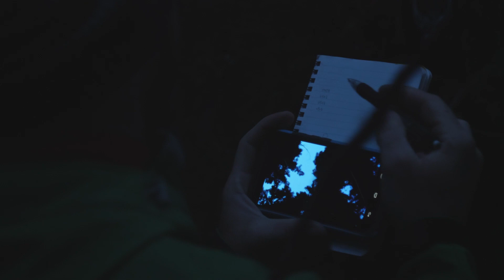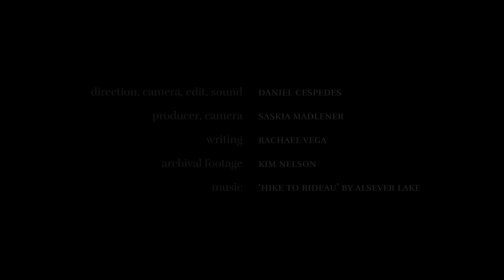On the Wing Marbled Murrelets by Rachael Vega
Some seabirds travel across oceans and have enormous wingspans, others are so small, swift, and particular in their nesting habits that they remain relatively elusive to humans. The marbled murrelet is one of those seabirds, foraging in the coastal ocean and nesting in old-growth forests. This short video combines essay “On the Wing Marbled Murrelets” by Rachael Vega with stunning imagery of OSU researchers tracking the nests and foraging habits of elusive Marbled Murrelets.

Oregon State senior English major Rachael Vega worked closely with Oregon State Productions to write this beautiful essay and record the voice-over. We thank Associate Professor in the School of Writing and novelist Elena Passarello for her guidance and OSU researchers Kim Nelson, Jim Rivers, and Lindsay Adrean for their participation.